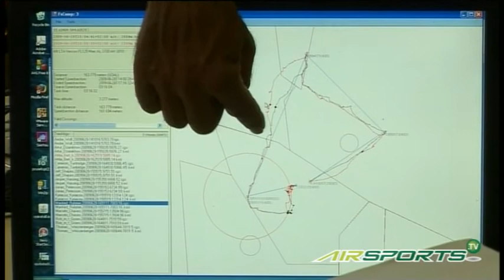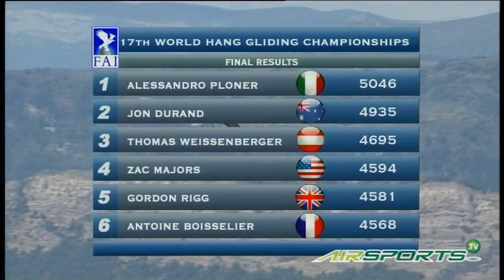2009 / 17th FAI World Hang Gliding Class 1 Championship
17th FAI World Hang Gliding Class 1 Championship
Montagne de Chabre, Laragne-Ribiers (France)
21-04 Jul 2009